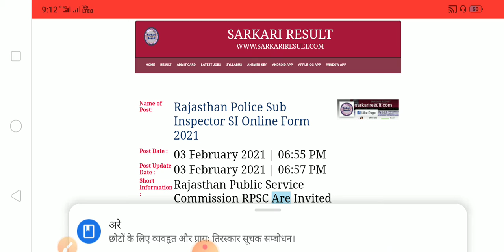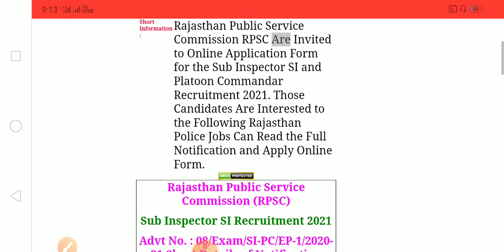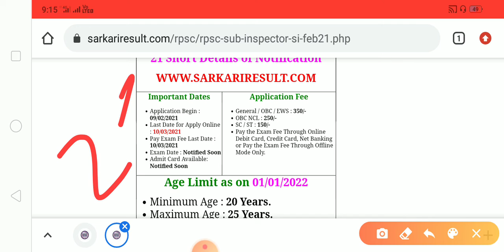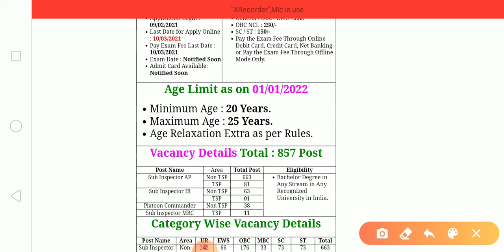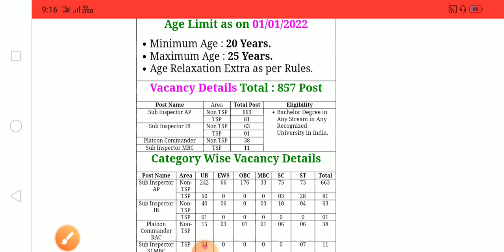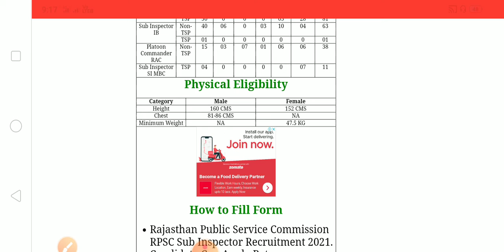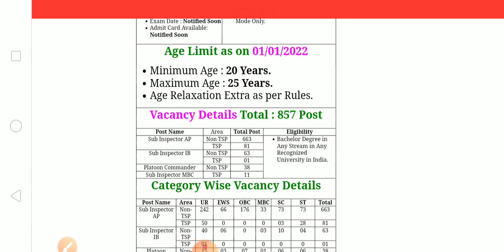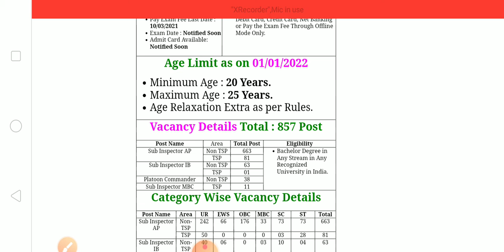Rajasthan Police Sub Inspector SI Online Form 2021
Rajasthan Public Service Commission RPSC Are Invited to Online Application Form for the Sub Inspector SI and Platoon Commandar Recruitment 2021. Those Candidates Are Interested to the Following Rajasthan Police Jobs Can Read the Full Notification and Apply Online Form